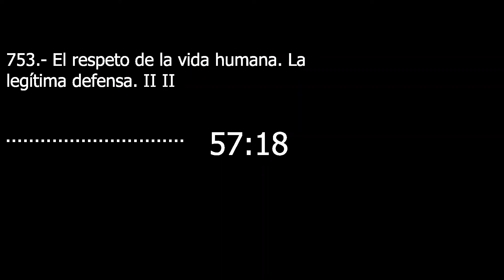Catecismo 2266-2267. El respeto de la vida humana. La legítima defensa II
El respeto de la vida humana. La legítima defensa II

2266 A la exigencia de la tutela del bien común corresponde el esfuerzo del Estado para contener la difusión dem comportamientos lesivos de los derechos humanos y las normas fundamentales de la convivencia civil. La legítima autoridad pública tiene el derecho y el deber de aplicar penas proporcionadas a la gravedad del delito. La pena tiene, ante todo, la finalidad de reparar el desorden introducido por la culpa. Cuando la pena es aceptada voluntariamente por el culpable, adquiere un valor de expiación. La pena finalmente, además de la defensa del orden público y la tutela de la seguridad de las personas, tiene una finalidad medicinal: en la medida de lo posible, debe contribuir a la enmienda del culpable.

2267 La enseñanza tradicional de la Iglesia no excluye, supuesta la plena comprobación de la identidad y de la responsabilidad del culpable, el recurso a la pena de muerte, si esta fuera el único camino posible para defender eficazmente del agresor injusto las vidas humanas.
Pero si los medios incruentos bastan para proteger y defender del agresor la seguridad de las personas, la autoridad se limitará a esos medios, porque ellos corresponden mejor a las condiciones concretas del bien común y son más conformes con la dignidad de la persona humana.
Hoy, en efecto, como consecuencia de las posibilidades que tiene el Estado para reprimir eficazmente el crimen, haciendo inofensivo a aquél que lo ha cometido sin quitarle definitivamente la posibilidad de redimirse, los casos en los que sea absolutamente necesario suprimir al reo «suceden muy [...] rara vez [...], si es que ya en realidad se san algunos» (EV 56).